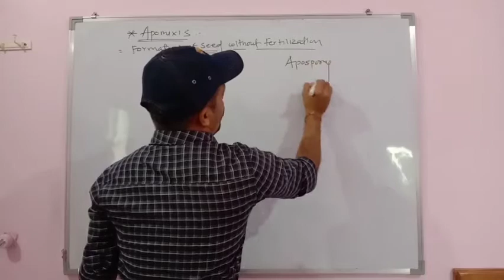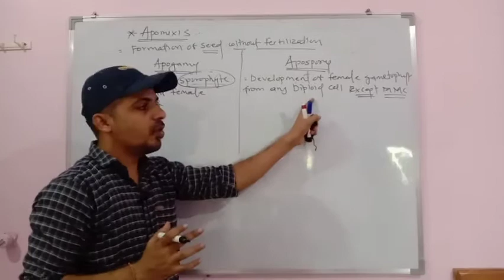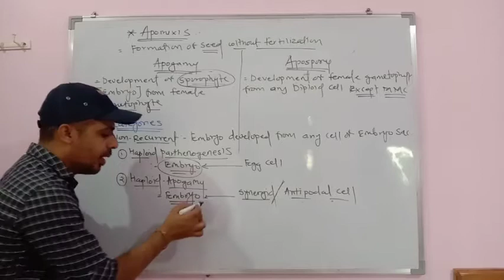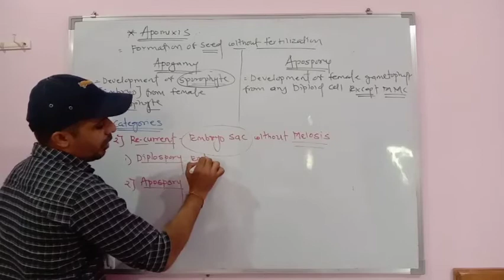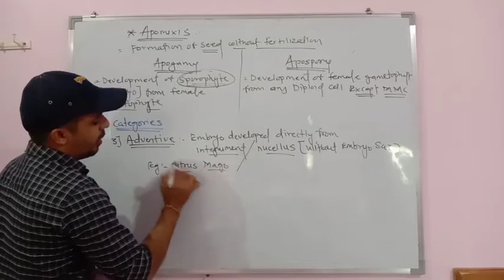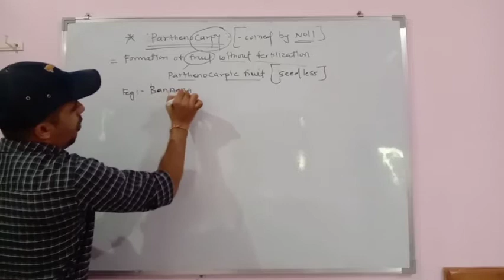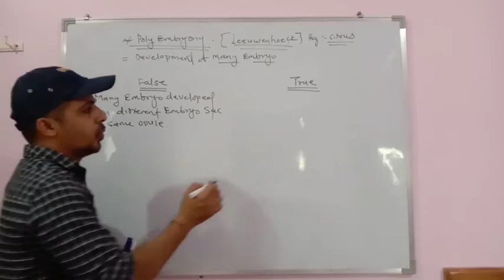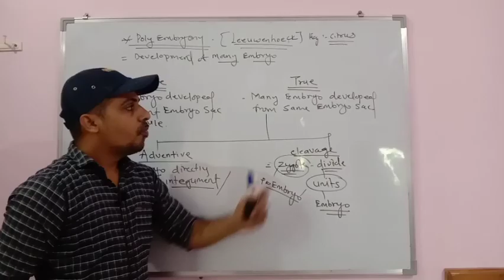Reproduction in plants_11